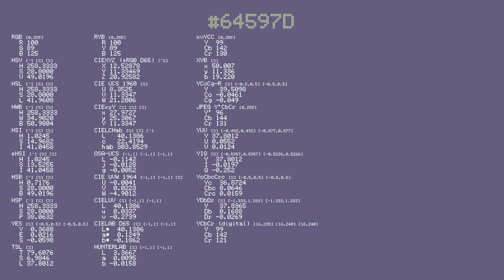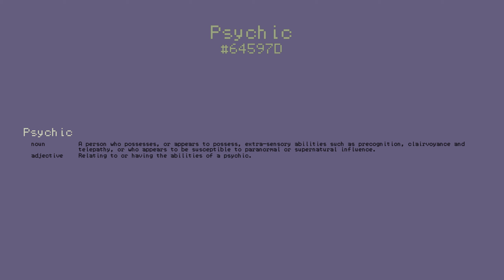Color 64597D - Psychic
Current color: *64597D*
What OpenAI thinks about this color: *serenity, calmness, introspection, tranquility*
(OpenAI: gpt-3.5-turbo)

Sources/Info:
• CVD